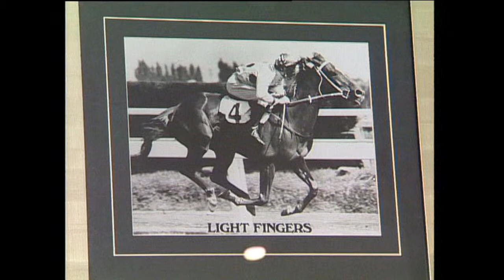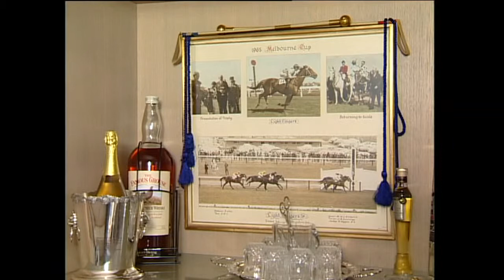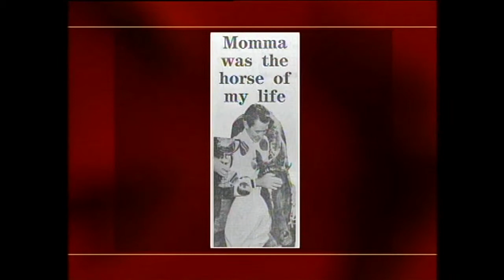Inside Racing Roy Higgins Interview Part 1